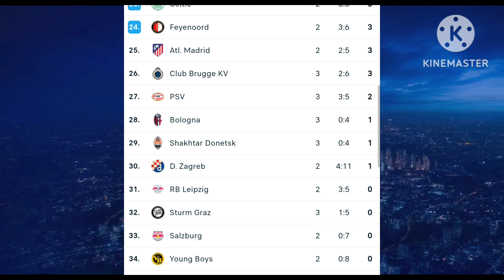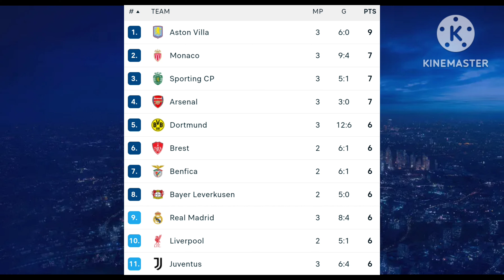UEFA Champions League 2024 Tables Standings update today • Madrid 5-2 Dortmund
Milan, Madrid, Dortmund, Arsenal